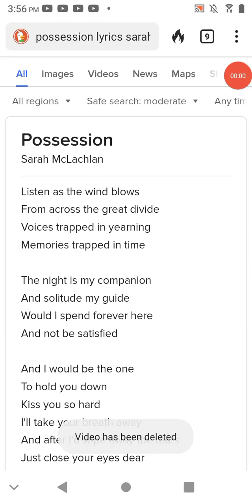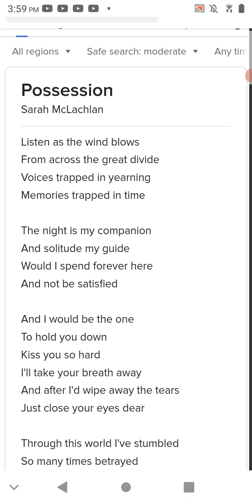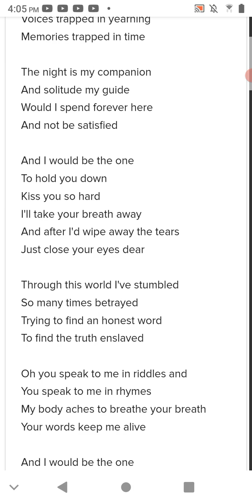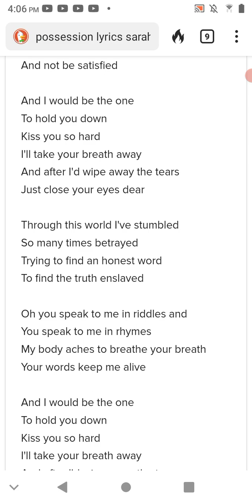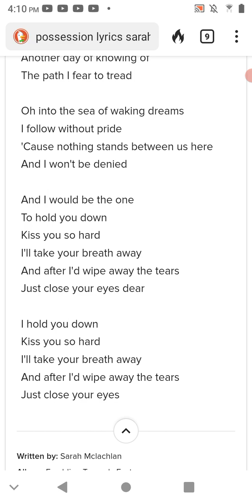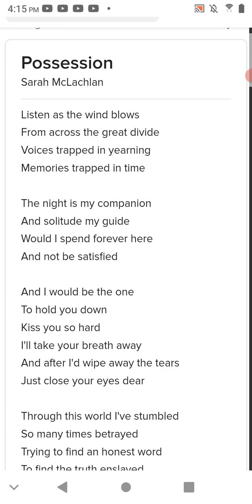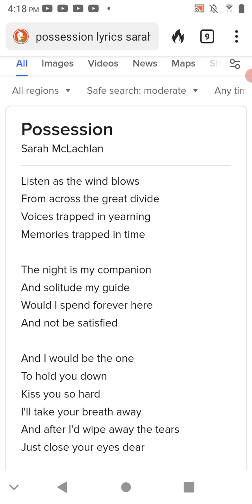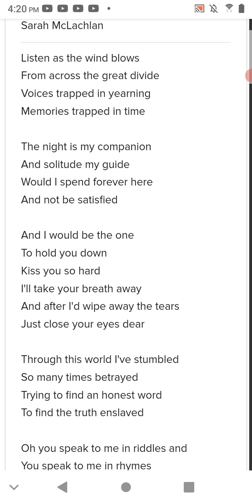What is demonic Possession? captivity is not possession. Once your a hybrid you're fully possessed